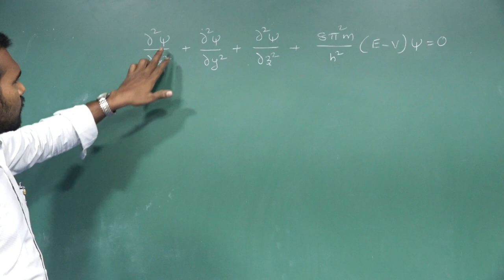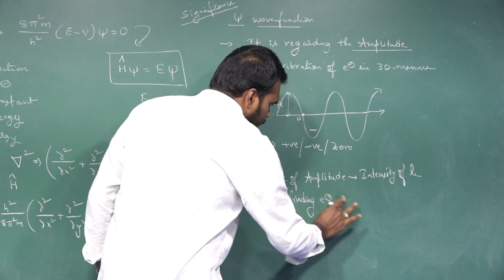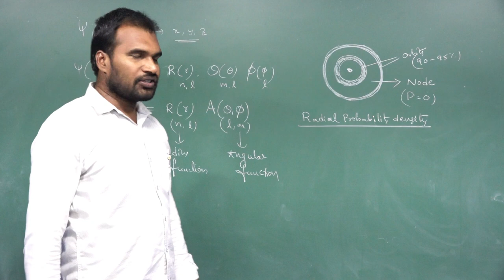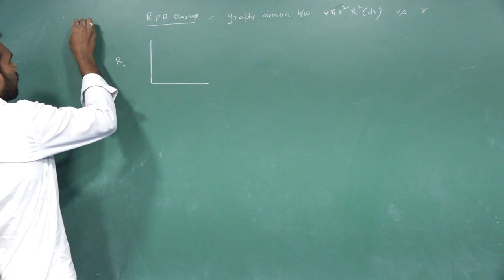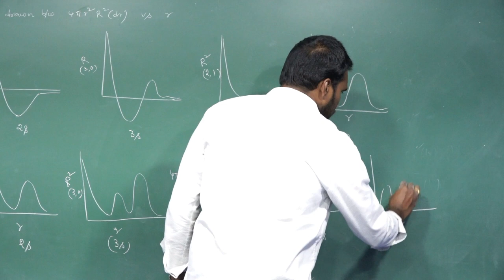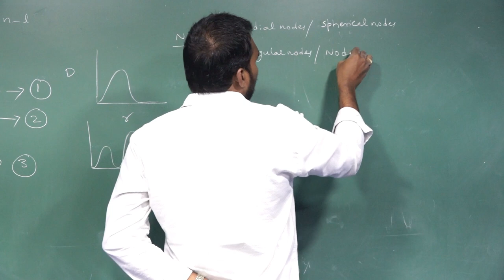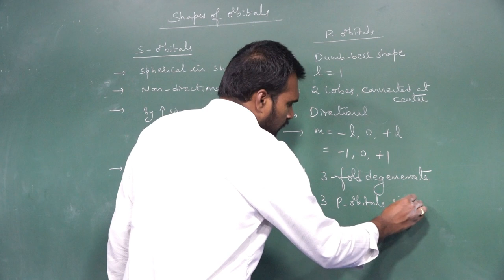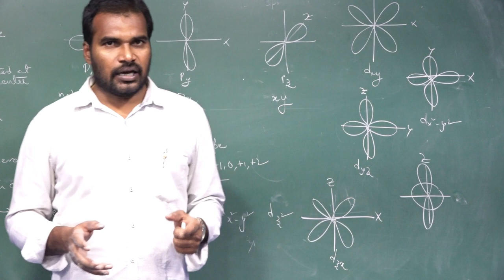XI-CHEM(RPDC CURVES & STRUCTURE OF ATOMIC ORBITALS)-by VENKAT SIR.